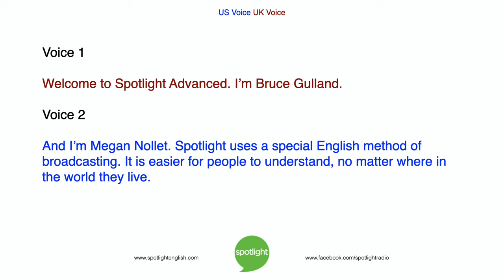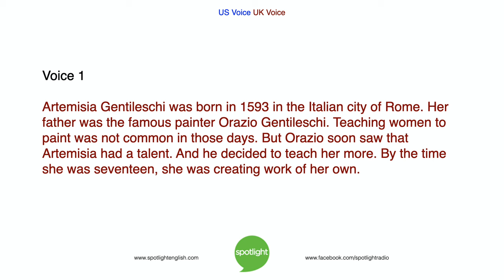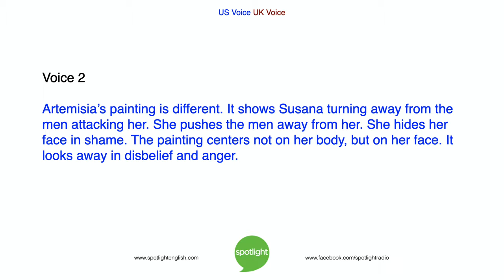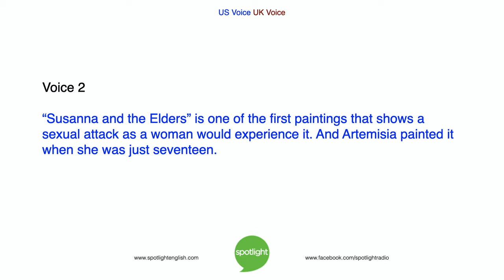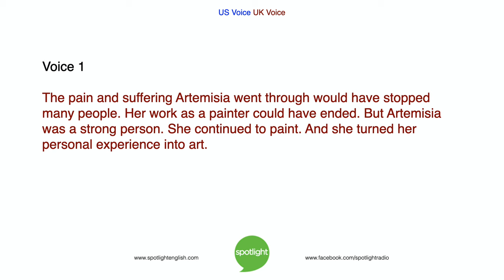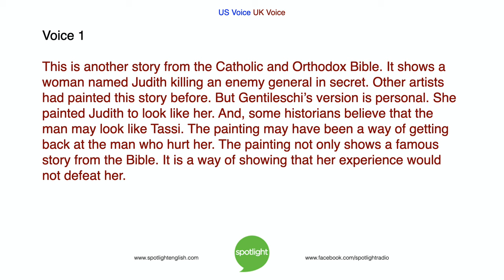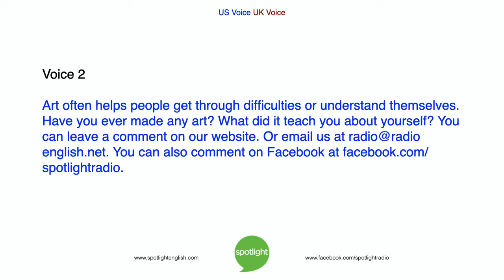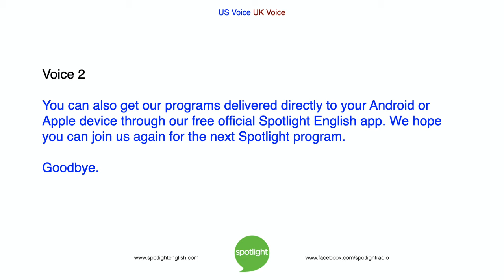Artemisia Gentileschi | ADVANCED | practice English with Spotlight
Bruce Gulland and Megan Nollet talk about the interesting art and life of the Italian painter Artemisia Gentileschi.